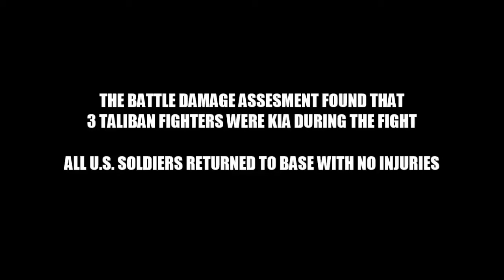US Troops kill 3 during ambush